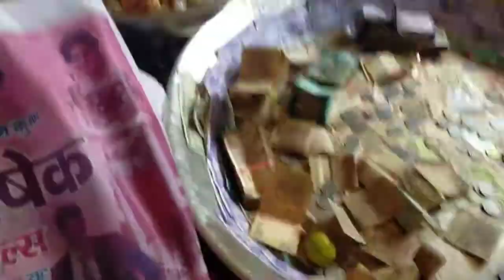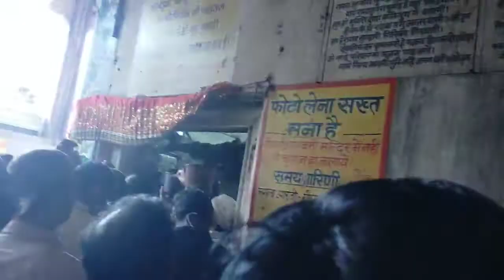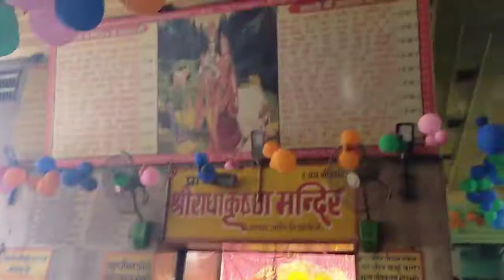Goverdhan parvat & Giriraj ji mandir || vlog || mathura vrindavan yatra